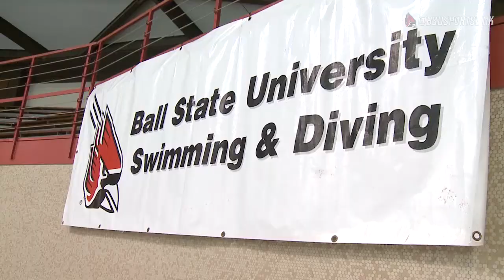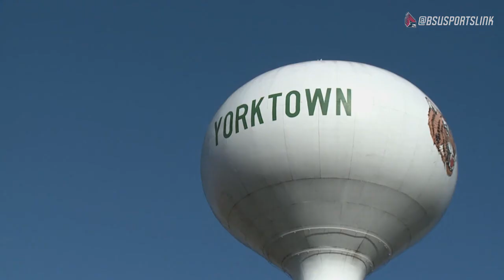Ball State Sports Link: Hometown (Lauren Elston)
The new series from Sports Link, Hometown, introduces you to athletes homegrown right in East Central Indiana. Executive producer Sam Ahrens.

In the premiere of Hometown, meet hometown swimmer Lauren Elston, whose family has created a holiday destination, right in Delaware County.